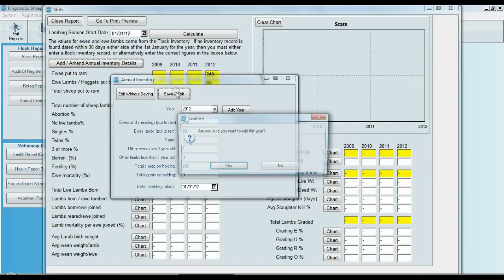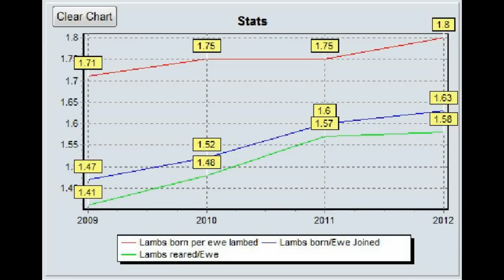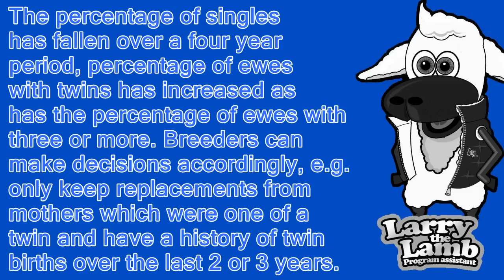Analysing Flock Performance using the new Select Sheepware Statistics feature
This video shows you how Select Sheepware's new flock statistics feature can be used to numerically or graphically compare flock performance year on year, which will lead to better  management decisions and increased profits.